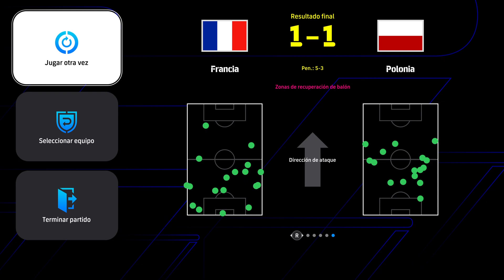FINAL CLAUSURA FIFA WORLD CUP ARGENTINA FRANCIA VS POLONIA Libertadores de América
FINAL CLAUSURA FIFA WORLD CUP ARGENTINA FRANCIA VS POLONIA Libertadores de América -- Watch live